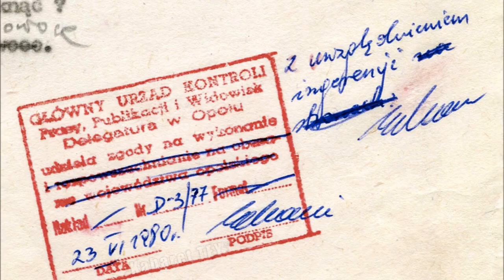PN 9 MAZ 98 Utworzenie Filmu Polskiego 1945r